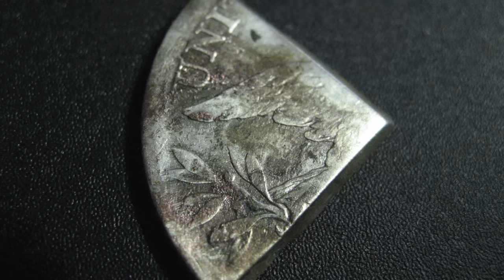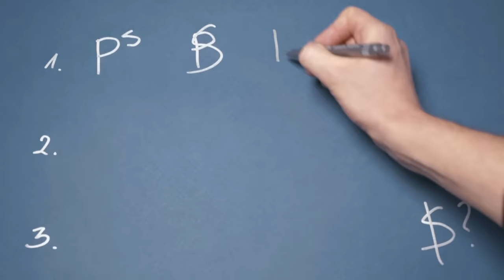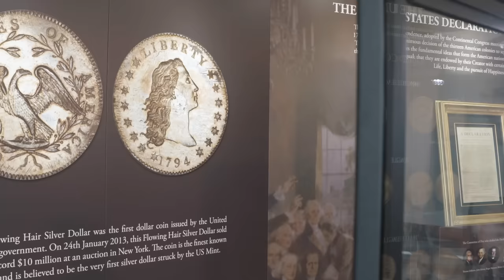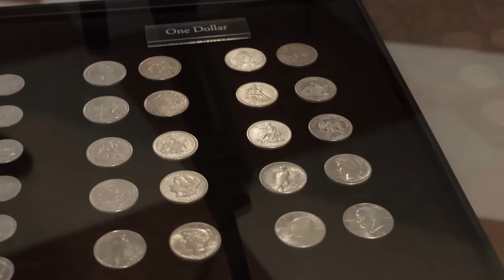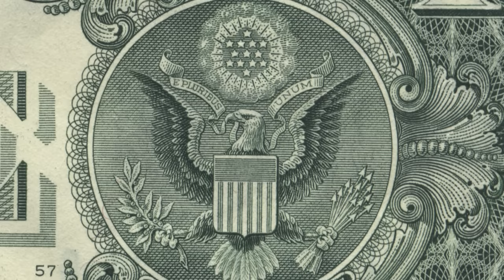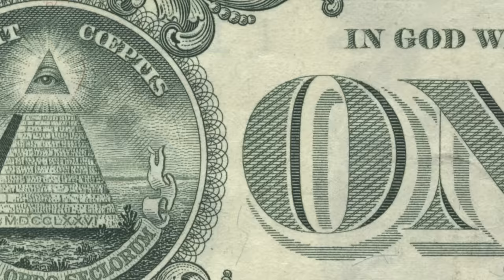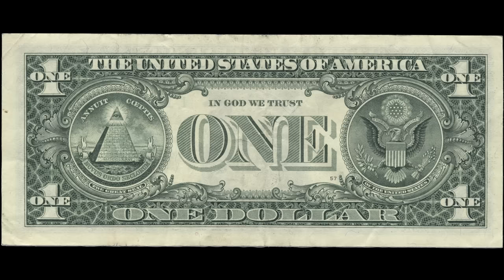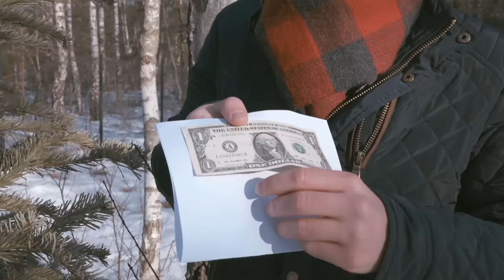Masoński dolar? △✠✡ $$$ | Polimaty #86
Bibliografia:
- Peter Knight, Conspiracy Theories in American History: An Encyclopedia, ABC-CLIO, 2003.
- Florian Cajori, A History of Mathematical Notations V2, Kessinger Publishing 2006.
- Christopher Hodapp, Deciphering the Lost Symbol:  Freemasons, Myths and the Mysteries of Washington, Ulysses Press, 2010
- Pomocnik Historyczny. Stany Zjednoczone Ameryki, Polityka nr 10, 2013.
- Brian Handwerk, „The Lost Symbol” and the Freemasons: 8 Myths Decoded,
- Parija Kavilanz, Guess what? Dollar bills are made of cotton,
- Yian Q. Mui, Crane has provided the paper for U.S. money for centuries; now it’s going global,
- Najdroższa moneta świata. Flowing Hair Liberty Dollar z 1794 r.,
- U.S. Departament of State Bureau of Public Affairs, The Great Seal of the United States, 2003.